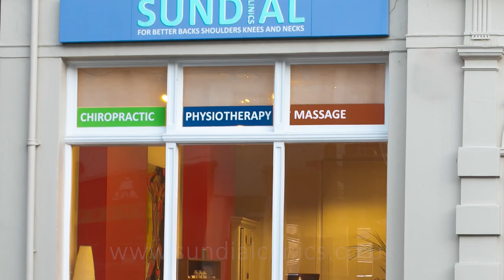How to power your child's brain with movement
Years ago, many believed that the health benefits of exercise were limited to the body. However, research has demonstrated that regular physical activity and movement can benefit both the body and the brain. Recent studies have highlighted that movement can improve the supply of oxygen to the brain and promote the production of new cells. In fact, it appears movement also aids in creating new connections in the brain!
In previous decades many schools have reduced sports and PE classes and even sold off sports fields. But this trend is showing signs of improving.
The number of children and young people who were physically active fell during the 2019/20 academic year in England, as first storms and then the coronavirus pandemic restricted activities.
The figures show that 44.9% met the guidelines of taking part in sport or physical activity for an average 60 minutes each day. When this is compared to 2018's figure it is a slight fall of 1.9% although levels remain higher than 2017's numbers. This is amazing considering lockdowns and school closures.
We still have to pay attention though. Many more school students have moved towards e-learning and continue to spend many hours on their devices. For those reasons, it's important to be mindful of our children's physical activity and to encourage them to exercise more each day. And not just to benefit their physical health.
In many ways, exercising each day is likely to make your child a better student! Movement triggers the release of chemical substances in the brain that enhance brain function. Here's a quick snapshot of the benefits of movement…
Better Brain Function - Movement may protect your brain against degenerative changes later in life.
Better Stress Reduction - Exercise and movement have been shown to have an antidepressant effect that can help reduce overall stress.
Better Memory - Regular exercise can help directly and indirectly improve recall and reasoning skills. Play football - Get smarter - kids will love that.
The research is clear. Daily movement and exercise are healthy for both your child's body and their brain. And our posture and movement assessments are designed to help you identify any abnormal patterns, helping your child feel better and stay active so they can become the best student possible. So, if your child struggles to get enough exercise due to nagging aches and pains or less than ideal posture, we hope you'll consider booking an appointment with us today. Our doors are open, and we're here to help!